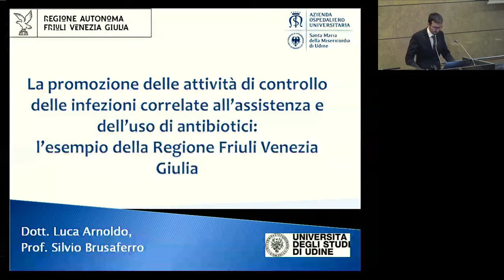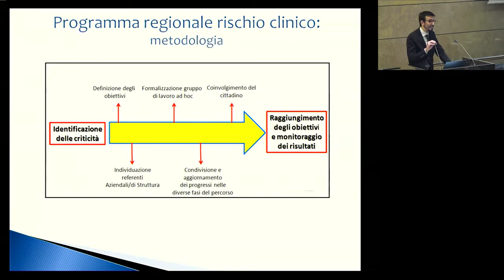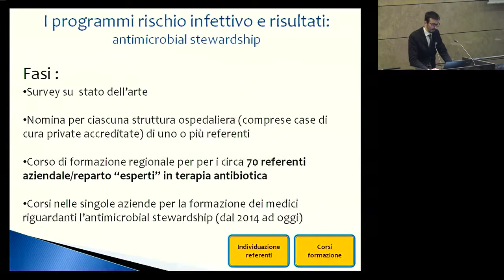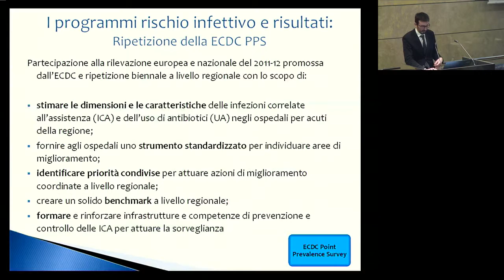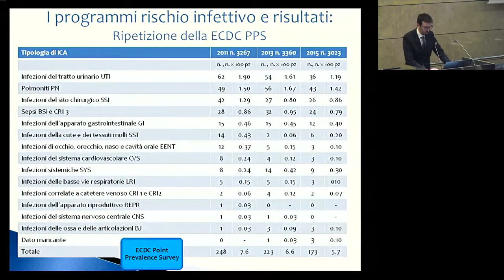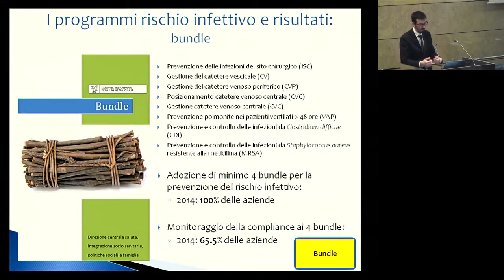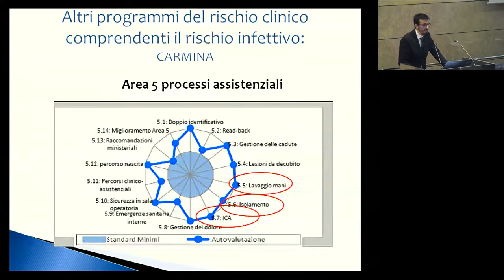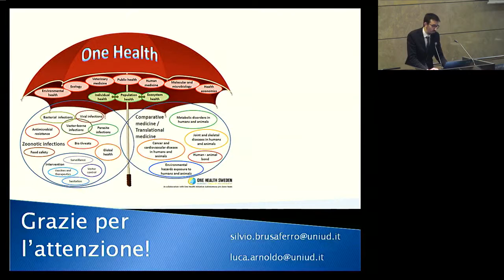Luca Arnoldo - Università di Udine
La promozione delle attività di controllo delle infezioni correlate all’assistenza e dell’uso di antibiotici: l’esempio della Regione Friuli Venezia Giulia - Seminario GIANO, 10 febbraio 2016